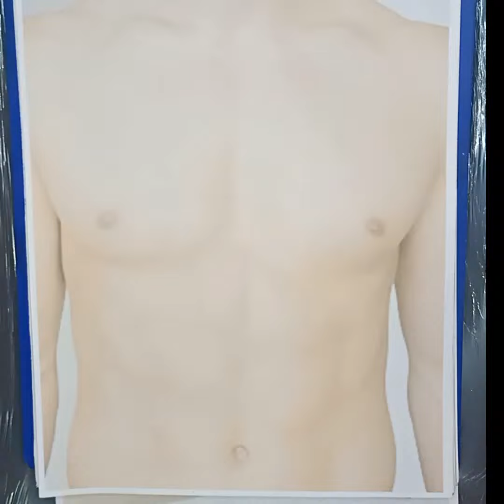Hannya mask and dragon drawing for tattoo design _, drawing tattoo modern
For everyone who wants to be a drawing and want to be a professional tattoo artist.  Everyone can watch on my channel.